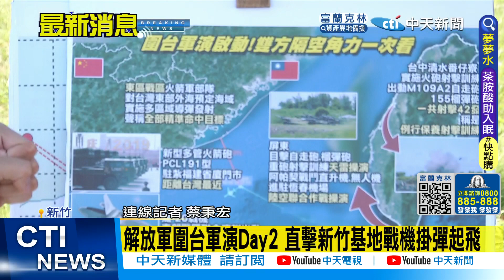【每日必看】解放軍圍台軍演Day2 直擊新竹基地戰機掛彈起飛｜軍演持續! 為生計照常出海 漁民:避開演習區域 @中天新聞CtiNews 20220805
00:00 基隆北方三島納演習範圍 直擊正濱漁港
01:11 軍演緊臨北方三島漁場 漁民:正是捕小卷旺季
01:26 軍演持續! 為生計照常出海 漁民:避開演習區域
02:49 解放軍演習就在門口! 漁民冒險照常出海
04:27 解放軍圍台軍演Day2 直擊新竹基地戰機掛彈起飛
07:33 軍演第二日小琉球狀況 中天新聞海上直擊